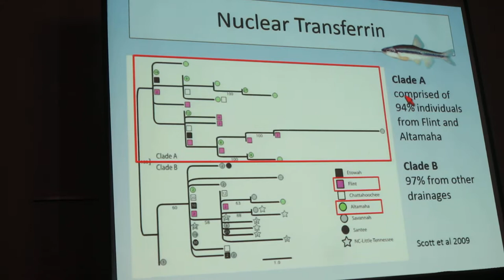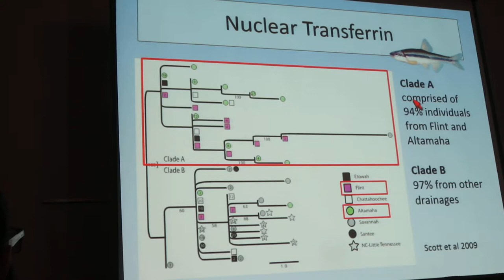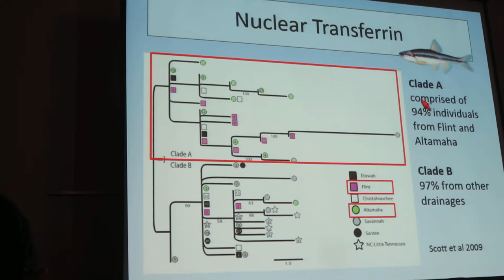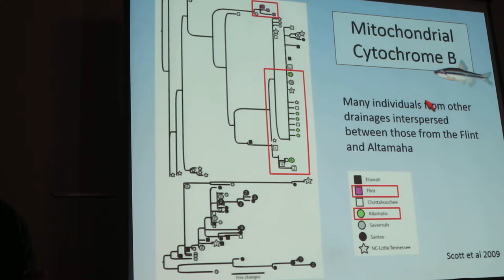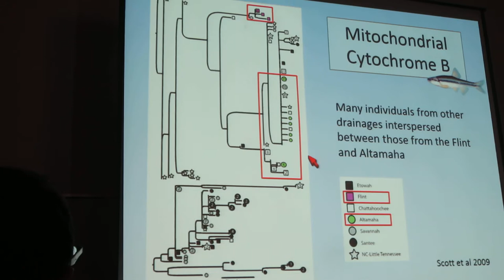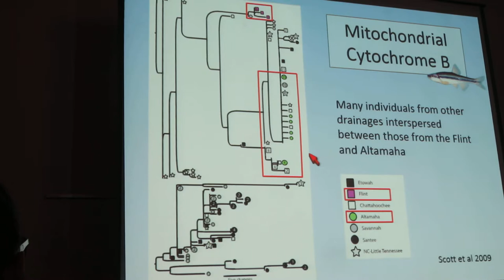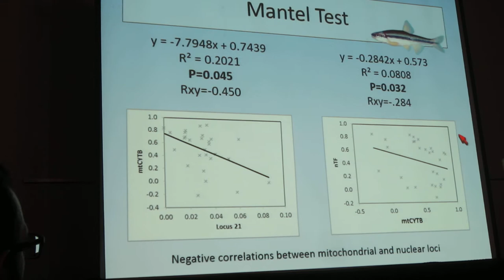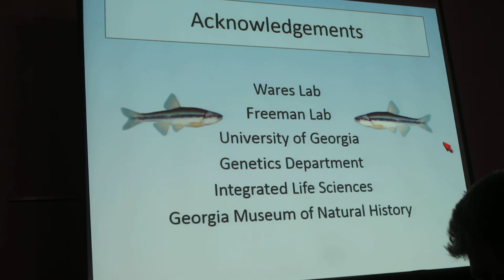Bobier:Investigating Nuclear and Mitochondrial Discordance in Yellowfin Shiners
Presention by Karen Bobier
Evolution 2016: Phylogenetics / systematics